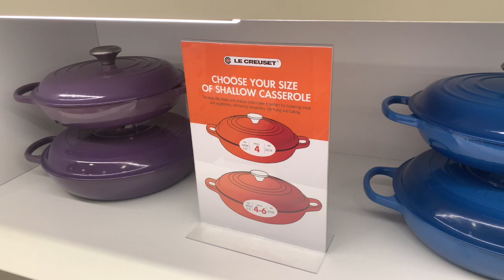LeCreuset cookware Shop|The Best Dutch Oven|Cast Iron vessels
Hi Friends, This is  Poorna from UK,uploading videos of various genres. Let me know which you guys like, so that I can concentrate more on it.Kindly send me your feedback through comments or email at you!!

How to rent a Property in London?
1.Want to rent a house here in London,Please check this link, will be useful to you.

8.Want to travel in London Bus,